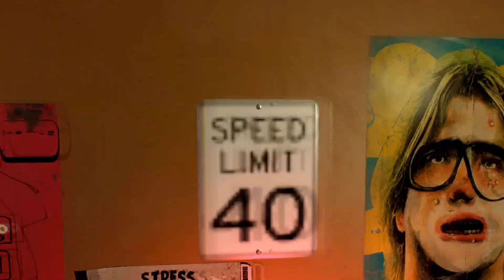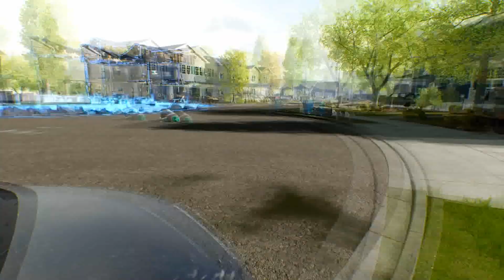ARISTOCRAT MCDUBBINS ~ High on Life ~ Highlights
Today, the buds are experiencing life in its purist form. Will they have an awesome adventure, or will they overdose on absolute absurdity? Find out on the drug-induced premiere of Fly Buds play High on Life!